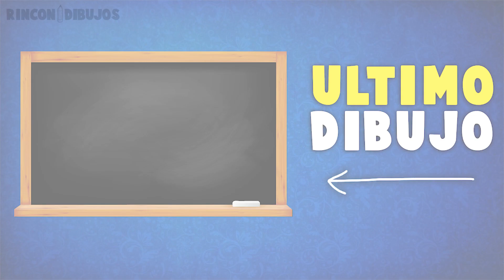Cómo dibujar un Elefante Paso a Paso | Dibujo de Elefante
Aprende cómo dibujar un Elefante paso a paso y de la forma más fácil. Tutorial de dibujo de un Elefante para niños.